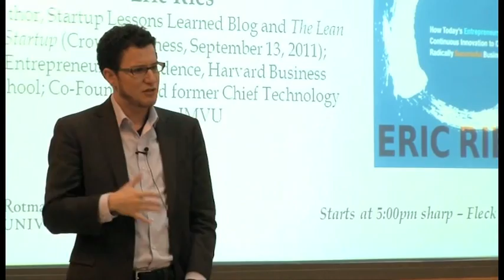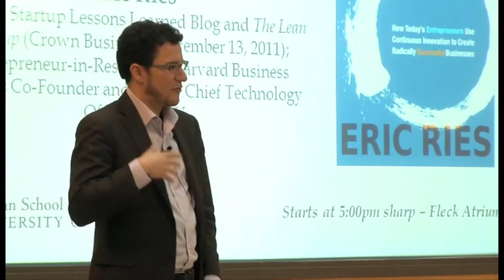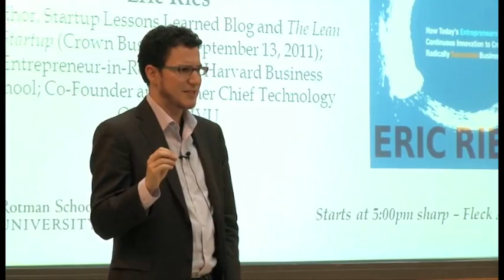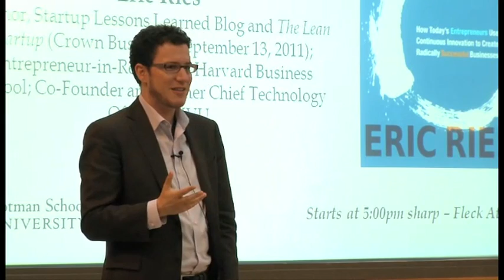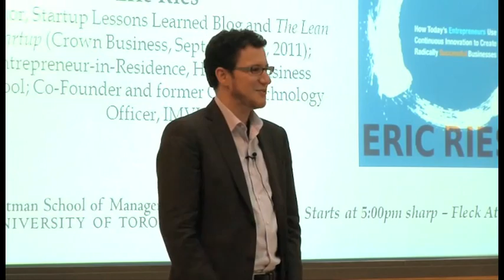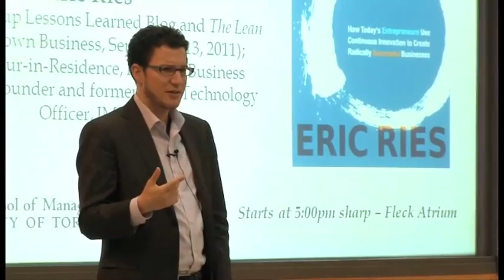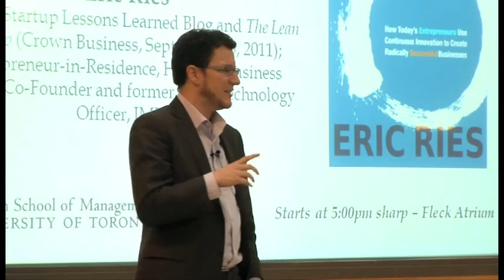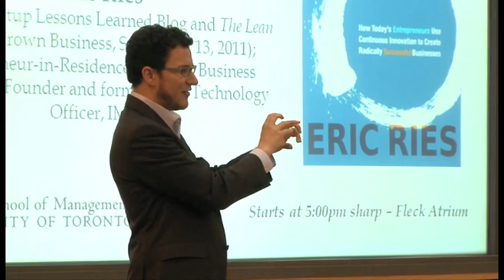Startup Expert Series@Rotman: Eric Ries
Eric Ries, Author, Startup Lessons Learned Blog and The Lean Startup: How Today's Entrepreneurs Use Continuous Innovation to Create Radically Successful Businesses  (Crown Business, September 13, 2011); Entrepreneur-in-Residence, Harvard Business School; Co-Founder and former Chief Technology Officer, IMVU
TOPIC: "The Lean Startup: The Radical New Approach Savvy Entrepreneurs Use to Unleash Creativity, Work Smarter and Get Products to Market Sooner"
Taped at the Rotman School of Management, University of Toronto, September 19, 2011